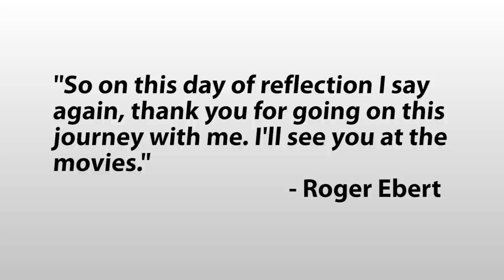Roger Ebert's Legacy, & Reflections From A Fellow Critic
Jon discusses the life, legacy, and death of famed Chicago Sun Times film critic Roger Ebert, who died on April 4, 2013 of cancer at the age of 70. A film critic himself here on YouTube for four years, Jon reflects on Ebert as an inspiration and role model.

Be informed and entertained as your host Jon showcases a recent event, story, or review and shares his opinionated and enlightened view of the world with you, by way of an unfiltered, and often brutally honest stream-of-consciousness. New videos usually uploaded at least once a week.